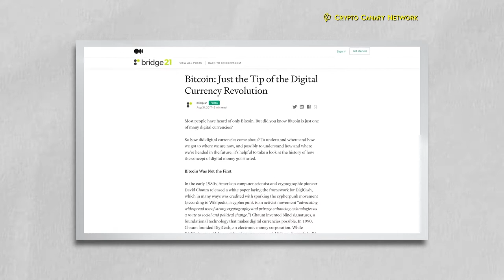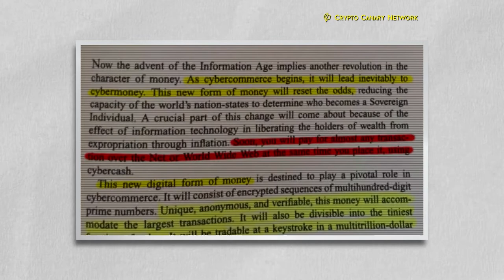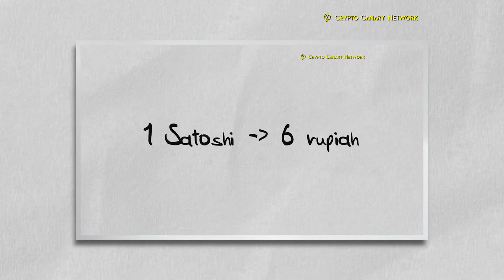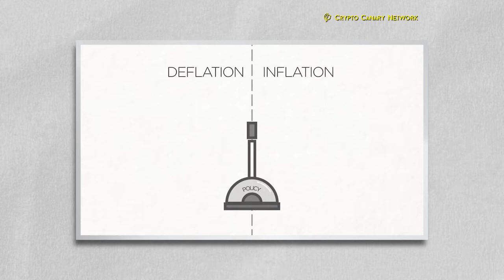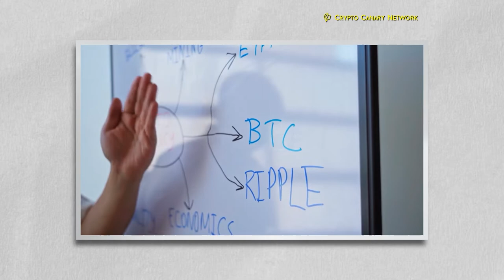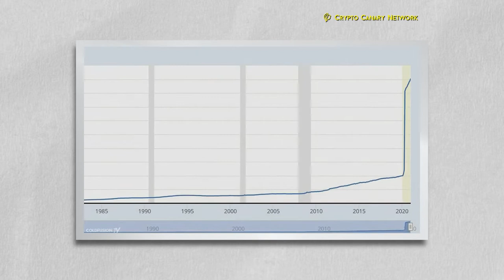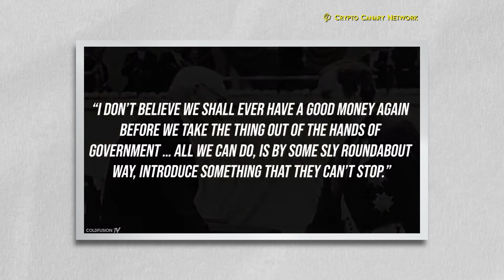Mengenal Bitcoin Lebih Dalam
Bitcoin adalah mata uang digital yang dikembangkan oleh pseudonym yang disebut sebagai Satoshi Nakamoto. Belum ada yang mengetahui siapa orang atau kelompok di baliknya.

Perangkat lunak Bitcoin berbentuk open source yang artinya siapapun  di seluruh dunia dapat menjalankan server Bitcoin dan berpartisipasi menjadi bagian dalam jaringan.

Transaksi Bitcoin juga tidak membutuhkan pihak ketiga seperti bank yang berperan sebagai perantara, semua aktivitasnya bersifat peer-to-peer dan diproses oleh teknologi yang disebut blockchain. Hal ini juga menjadi alasan bahwa Bitcoin tidak dikeluarkan atau dikendalikan oleh pemerintah manapun.

Bitcoin juga dikatakan sebagai aset digital yang berharga dan langka, karena jumlah suplainya terbatas hanya 21 koin saja.

Informasi selengkapnya tenyang Bitcoin, bisa didapatkan dengan menonton video ini yaa!!

✅ Poin Video: